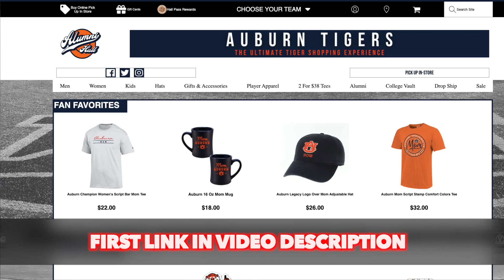COMMIT ALERT | Chad Baker-Mazara Transfer to Auburn Basketball | WHAT IT MEANS?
Auburn basketball picked up its 3rd transfer commit of the 2023 recruit class. We discuss Chad Baker-Mazara, his decision, and what it means for Bruce Pearl and the Auburn Tigers.

THUMBNAIL IMAGE COURTESY OF GETTY IMAGES